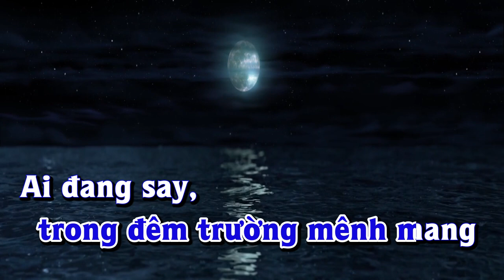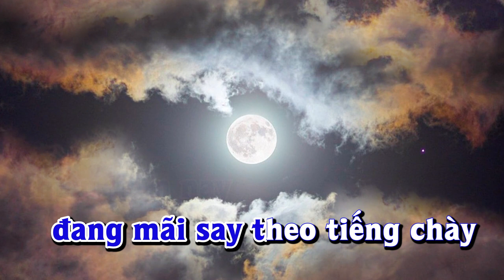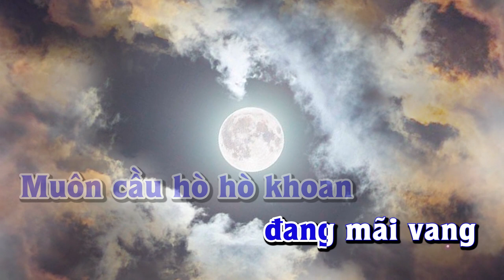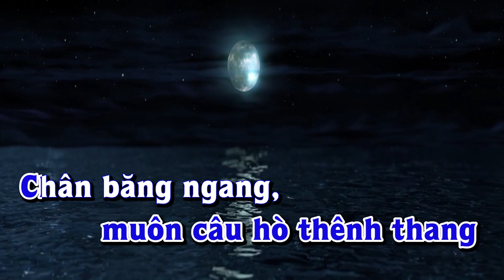Karaoke - GẠO TRẮNG TRĂNG THANH Tone Nam | Lê Lâm Music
Lê Lâm Music KaraokeGẠOTRẮNGTRĂNGTHANHToneNam
KaraokeNhạcSốngGẠOTRẮNGTRĂNGTHANHToneNam